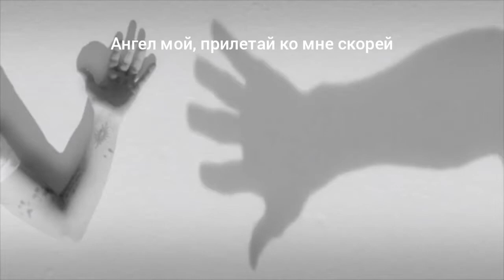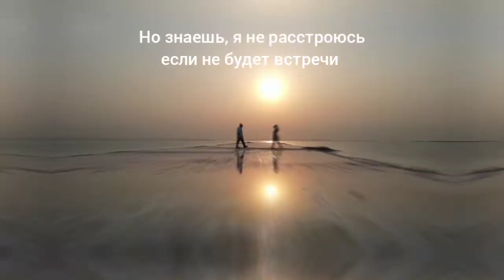"Ангел мой" Авторский стих Евгении Саженцевой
Евгения Саженцева. Психолог, теолог